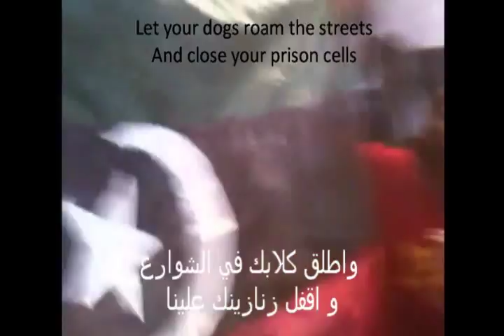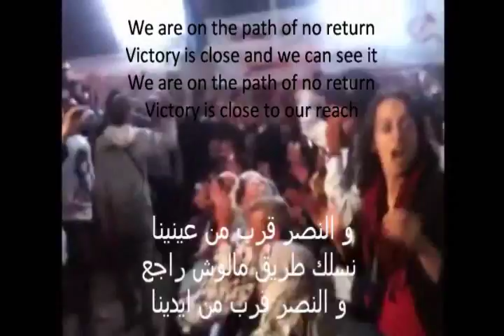Build Your Castles By Tunisian Communist Party. Thanks Tunis & Bouazizi (Arabic & English Subtitles)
Original song by Sheikh Imam. Tunisian workers are celebrating after the defeat of Ben Ali. One of Imam's / Najm's beautiful songs. Dedicated to the Arab Spring: Do not let the flame die.